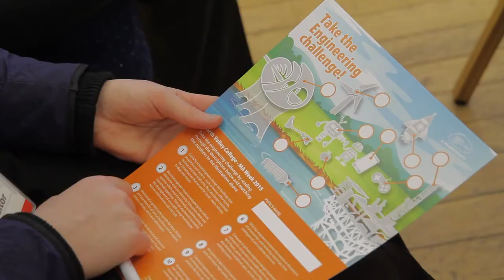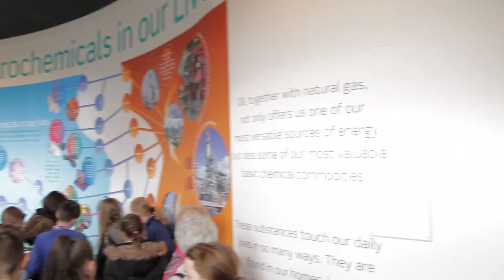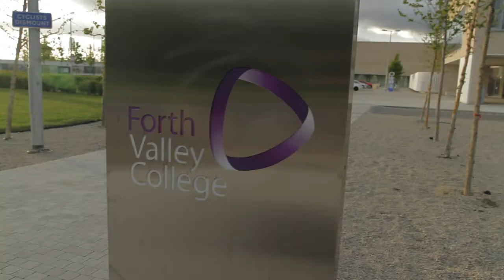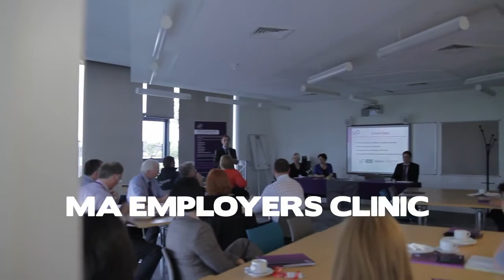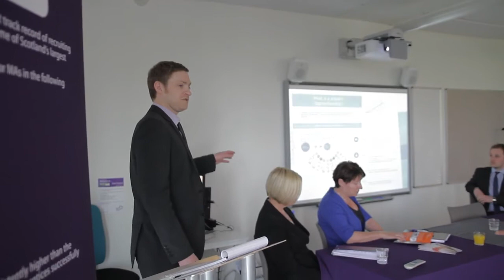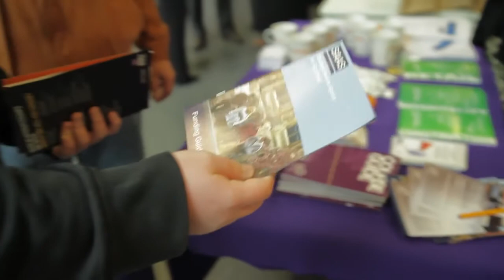MA week highlights with Forth Valley College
apprentice, apprenticeship, modern apprenticeship, study, college, forth valley college, falkrik, stirling, alloa